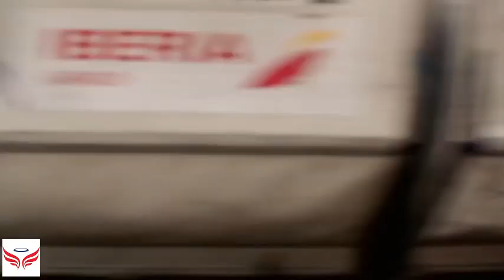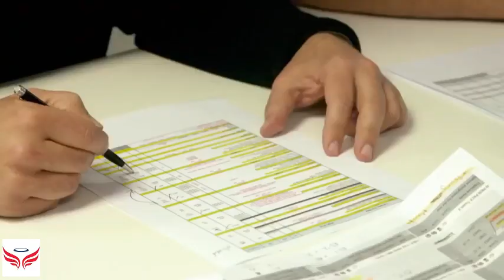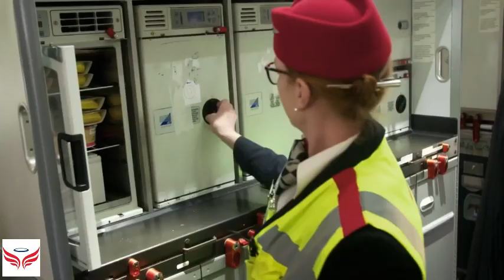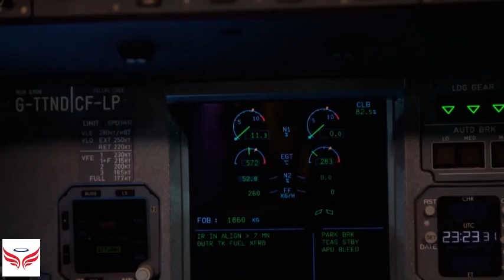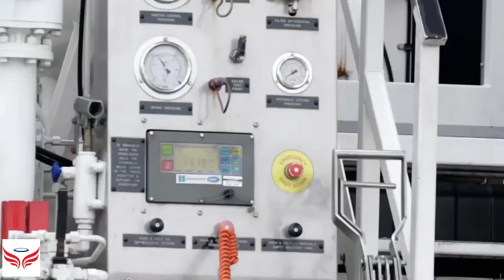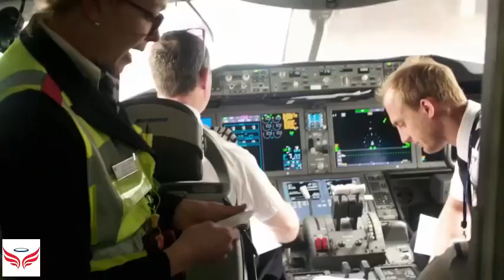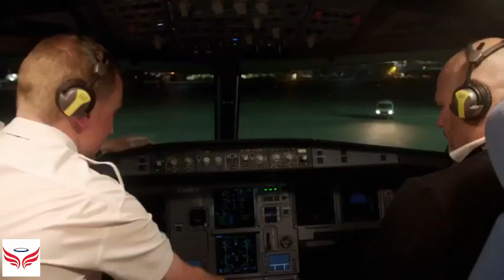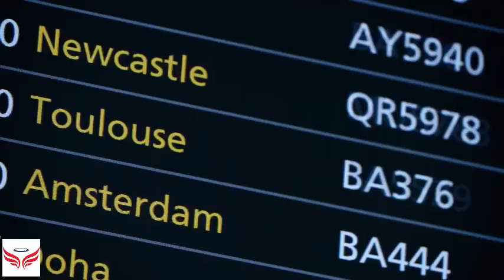British Airways 24/7 Access All Areas - Episode 3 , British Airways 24/7 full episodes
British Airways 247 Access All Areas - Episode 3 , British Airways 24/7 Access All Areas full epis

Episode 3 of this 4 part series.

This 4 part series, narrated by James Nesbitt, takes to the skies with unprecedented access to one of the world’s most famous airlines and a great British brand. In BA’s centenary year, our cameras have been given exclusive access to all areas of the business from the boardroom to the boarding gate.

***Filmed Pre Covid 2019***

Filmed, Directed and Produced by
Craig Chambers & Nick Broughall